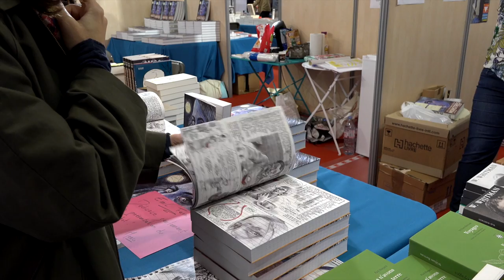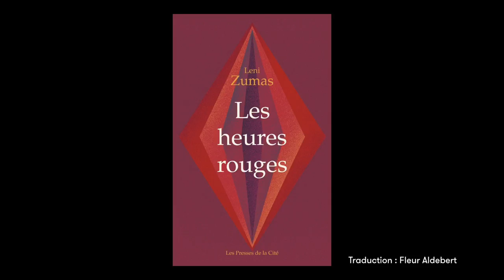Leni Zumas - Les heures rouges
À l'occasion du festival America 2018 à Vincennes, Leni Zumas vous présente son ouvrage "Les heures rouges" aux éditions Presses de la cité.